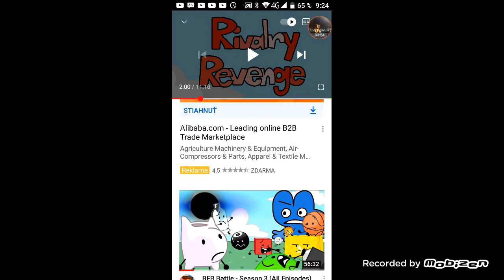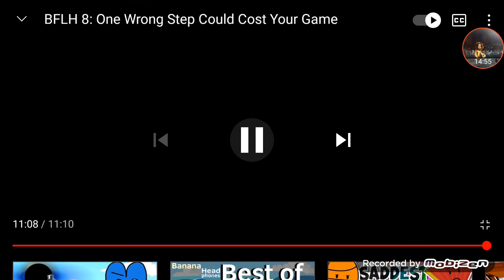BFLH 8: One wrong step could cost your game reaction (27 subs special or something!)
Thank yall